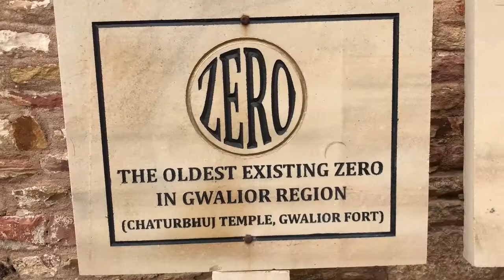Walking to Zero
Some of the oldest zeros in the world are inscribed on a stone slab inside an ancient temple in the north Indian city of Gwalior. Paul Salopek goes in search of them.